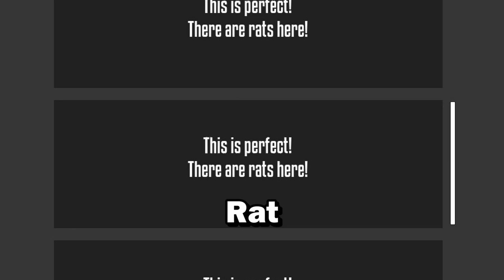Running Nightclub Bar Is The WILDEST Job Yet! (One Armed Cook)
Today's video we'll be running our very own nightclub! Let's just say. things got a little unhinged while partying a little too hard at the nightclub! Enjoy!!